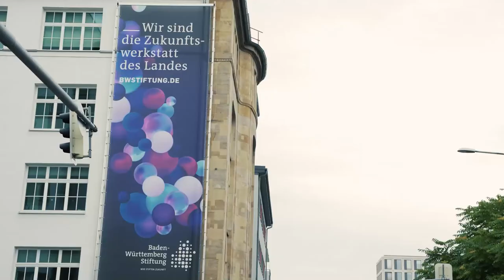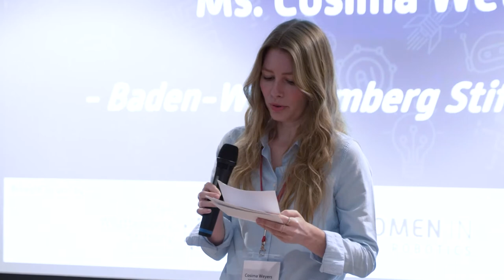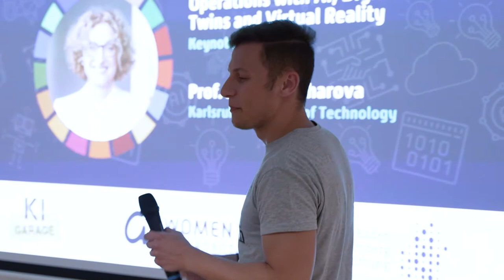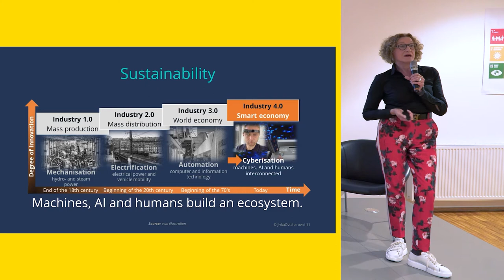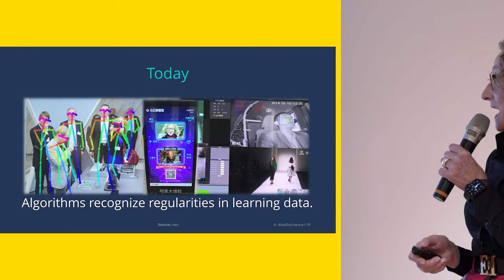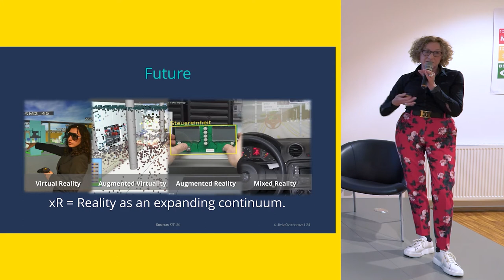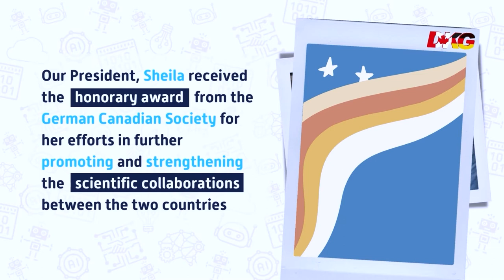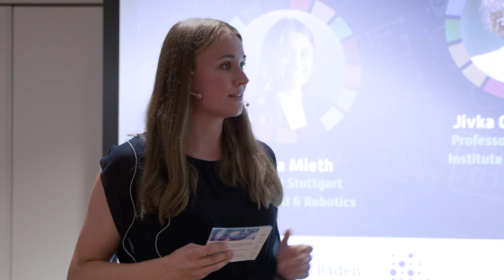Reaching the Sustainable Development Goals with Artificial Intelligence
The Stuttgart Chapter of Women in AI & Robotics and partner KI-Garage, a project funded by the Baden-Württemberg Stiftung, had their first joint in-person event on July 13th, 2022, at the wonderful event location at the Baden-Württemberg Foundation.

Opening speeches: Carina Mieth (Women in AI & Robotics), Michael Feygelman (KI-Garage), Christoper Dahl (The Baden-Württemberg Foundation), Dr. Cosima--Maria Weyers (The Baden-Württemberg Foundation) and Sheila Beladinejad (Women in AI & Robotics)

Keynote: Prof. Dr. Dr.-Ing. Dr. h. c Jivka Ovtcharova (Karlsruhe Institute of Technology (KIT) / University of Karlsruhe (TH))
Talks: Patricia Moock (4L Impact Strategies ), Michael Dietz (Google), Jonas Braun (Statwox) & Marcel Isbert (Statwox)